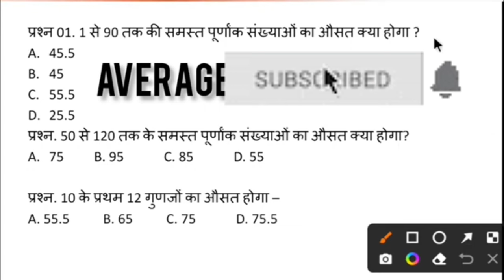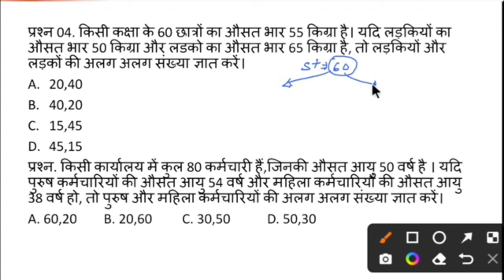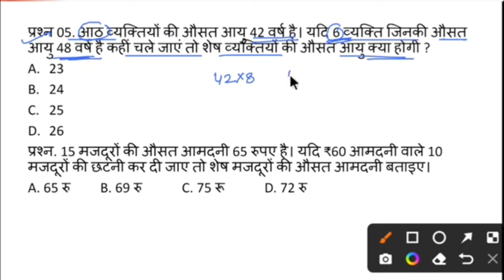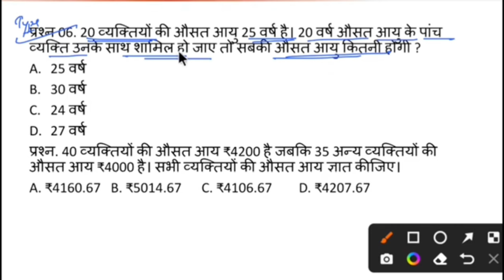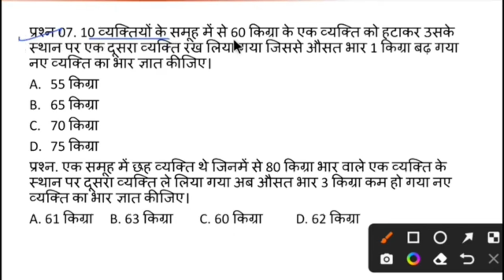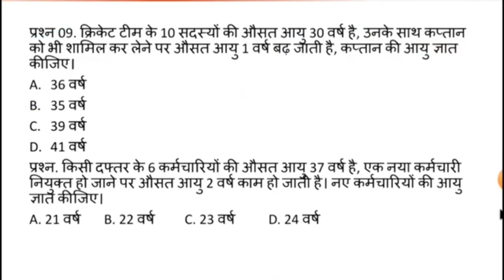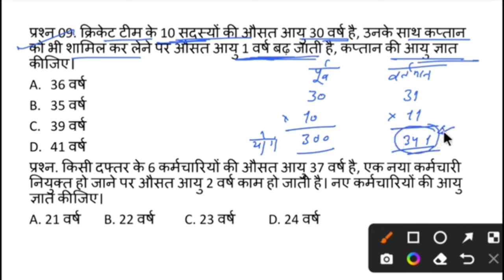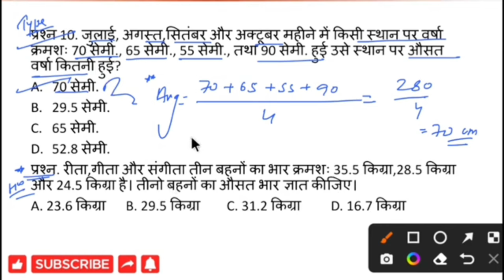छात्रावास अधीक्षक गणित Average (औसत) || Cg Hostel Warden || CGVYAPAM Maths || CGPSC || All CG Exams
छात्रावास अधीक्षक गणित Average (औसत) || Cg Hostel Warden 2024 || CGVYAPAM Maths || CGPSC || All CG Exams

The videos uploaded in this chanel is free of cost for all aspirants who are preparing for government jobs like UPSC, CGPSC, CGVYAPAM, SSC, RAILWAY, BANKING,STATE PCS and all ot।her exams. I have made these videos so that you can prepare and revisie anywhere. As we know nowadays how costly is to prepare in any coaching institute. My efforts is to provide these study materials free for all time for aspirants who can not afford costly coaching and who all are from rural areas.
Topics for you in our chanel
1. छत्तीसगढ़ सामान्य अध्ययन
2. chhattisgarh samany adhyayan
3. chhattisgarh general knowledge
4. chhattisgarh general studies
5. cg history videos
6. cg history mcq
7. cg ancient history
8. cg history mcq
9. cg history general knowledge
10. Cgpsc pre general studies
11. cgvyapam history mcq
12. cg history topic wise MCQ
13. cg history previous year question
14. Nal dynasty in cg
15. chhattisgarh me nal vansh
18. छत्तीसगढ़ का प्राचीन इतिहास
19. छत्तीसगढ़ का इतिहास प्रश्नोत्तरी
20. cg history question answer
21. बाल विकास एवं शिक्षण शास्त्र
21. बाल मनोविज्ञान
22. Indian history MCQ question
23. Indian gs preparation
24. Indian current affairs

महत्वपूर्ण वीडियो लिंक्स